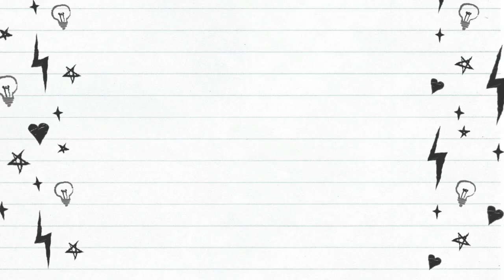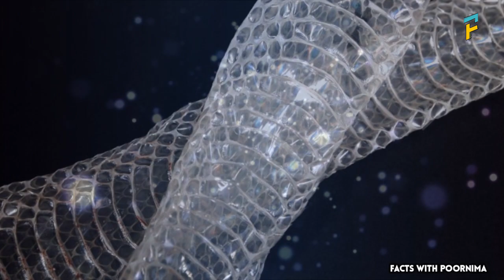WHY SNAKES SHED THEIR SKIN?పాములు చర్మాన్ని ఎందుకు విడిచిపెడతాయి ?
It's a beautiful spring day and you and your best friend decide to celebrate by taking an adventurous hike in the woods. As the sunshine streams through the treetops, you walk along the trails, enjoying the smells of the plants and the sounds of the birds in the air.

As you approach a log blocking the trail, you notice something strange at the base of it. It looks almost like a snake…but not quite. What could it be? As you inch closer, you realize that it's a long piece of snake skin!

After you canvas the area to make sure there are no real snakes nearby, you pick up the snake skin and examine it more closely. You can see the impressions of the scales and the designs they make. You start to WONDER…why do snakes shed their skin?

The simple answer is that snakes shed their skin because they are just like all other animals. All animals shed their skin — even you! In mammals, especially humans, this is an ongoing process that's rarely noticed.

Skin shedding in reptiles is different. Instead of an ongoing process, reptiles shed skin periodically. Snakes are even more unique, because their skin usually comes off in one piece. If you've ever seen a snake skin, you know it looks like the snake just slithered right out of its skin, almost like taking off a sock! Scientists call this process ecdysis, although you may also sometimes hear the terms sloughing and molting.

Snakes shed their skin to allow for further growth and to remove parasites that may have attached to their old skin. As a snake grows, its skin becomes stretched. Unlike human skin, a snake's skin doesn't grow as the animal grows. Eventually, a snake's skin reaches a point where further growth is not possible.

When that occurs, a new layer of skin grows underneath the current one. As soon as it is complete, the old skin peels away, leaving behind a snake-shaped shell along with any parasites that may have been attached.

To leave their old skin behind, snakes may go for a swim to allow water to loosen the old skin even further. When they're ready to shed the old layer, they create a rip in the old skin, usually in the mouth or nose area. They often do this by rubbing against a rough, hard object, such as a rock or a log.

Once the old skin layer has been breached, the snake inches its way through the old layer until it's completely removed. If you find a snake skin in the wild, you'll notice that it's usually inside out and in one piece.

Snakes shed their skin quite often. The average snake will shed its skin two to four times per year. This average varies with age and species, however. Young snakes that are actively growing may shed their skin every two weeks. Older snakes might only shed their skin twice each year.